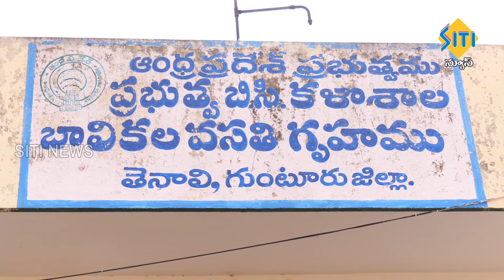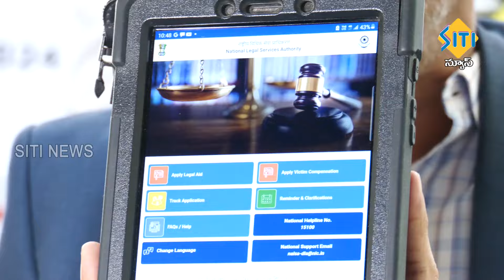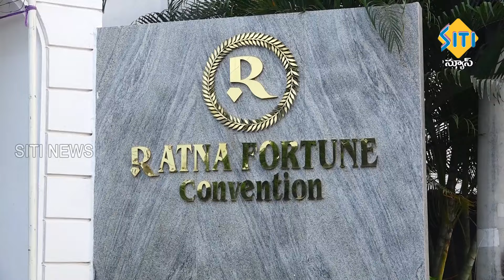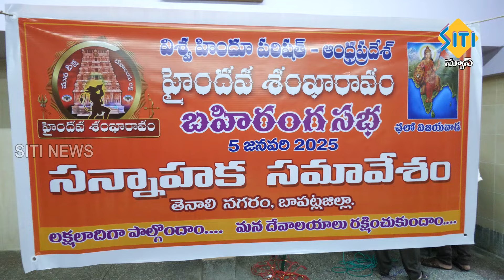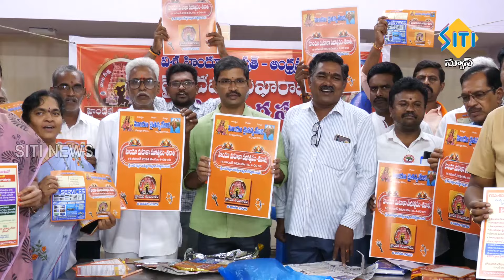TENALI SITI NEWS - 10/11/2024 - 7 AM NEWS